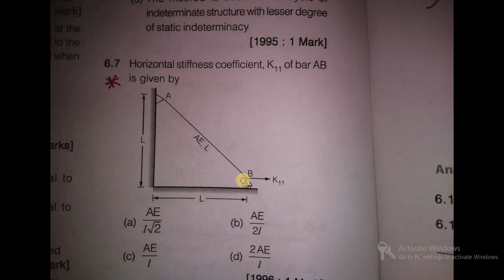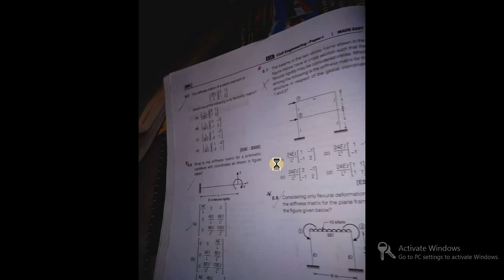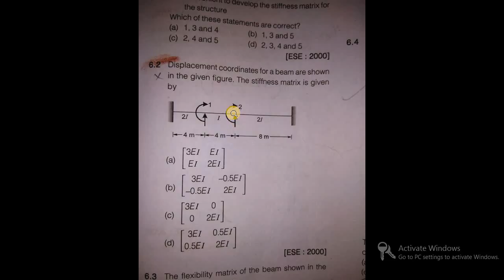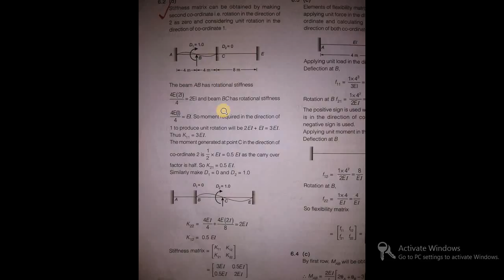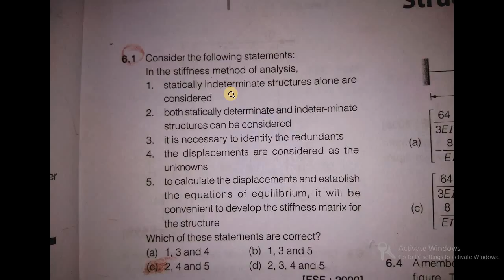6 5 IES+GATE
All the best guys. I had put my efforts, please share remaks for improvization.